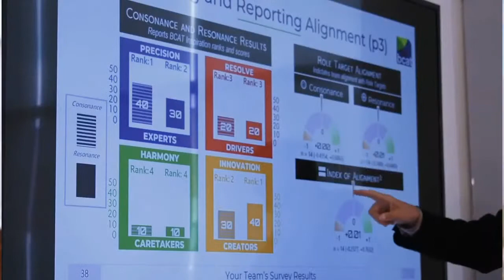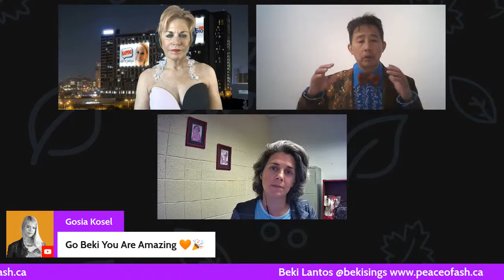Beki Lantos : Violated and Raped at Thirteen on The Underdog Show with Ben Chai and Dr. Jacalyn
The Underdog Show Episode 12
Beki Lantos was Violated and Raped at Thirteen in this episode Beki shares the decades it took for her to recover and the challenges many rape victims go through.

Changing lives through lessons from the personal stories of real people.

These stories are of how real people overcame challenges imposed on them by society and are changing lives! So please help our videos change more lives by sharing.

We thank Beki Lantos for being authentic and vulnerable enough to share her story.

Beki Lantos
At a young age, Beki Lantos was an exceptional actor and singer who was on the upward curve  of her career.  Unfortunately she was personally violated at the young age of 13. This rape caused Beki Lantos to then spiral into depression, and lack of self-worth to the point where she felt so dirty that she could not share what had happened to her for over a decade.

In this episode of the Underdog Show, Beki Lantos shares her journey of how the rape affected her life, how she eventually overcame the challenges of feeling unworthy, and how she managed to begin the process of healing and attracting good people into her life.

Beki Lantos shares her insights on:-

- how to separate rationalisation of the rape from the reality of being violated
- how to use journalism as a way to get some clarity
- how to find the right therapist
- how to attract good people into your life

Show Gems
- Everyone who has been raped has their own journey to recovery
- Her personal journey to recovery will be different from another persons
- Forgive yourself
- Set boundaries
- Recovery takes time

About Beki Lantos
Creative Empath and Artist who writes screenplays, shorts, lyrics, poetry, draws, paints, and writes music.  Beki has been passionate about the arts her whole life.

She is also passionate about self-care and helping others and is working to make the world a better place through storytelling and art by creating thought-provoking pieces.

Beki has completed extensive training and work with a strong team to help fellow women
in crisis.  She is a strong advocate for women's rights, especially regarding sexual violence.

The Underdog Show
Starring Ben Chai
Featuring Beki Lantos